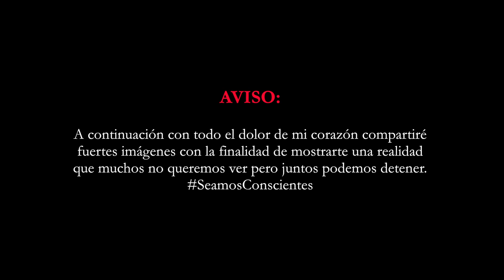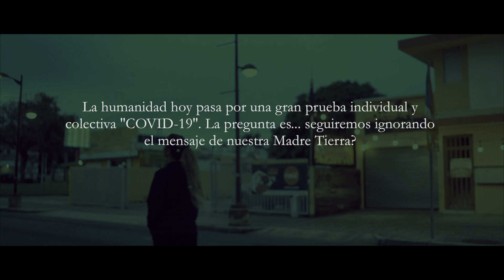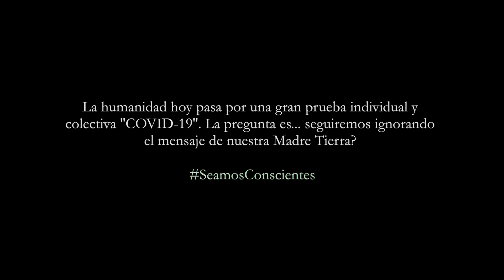Magga Braco - Rap En Cuarentena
Éste rap viene desde el fondo de mi corazón con la misión de que juntos seamos conscientes del lenguaje que está usando la Tierra para transmitirnos su malestar. La Tierra pide justicia!

- Como puedes ayudar? /  How can you help?
* Comparte este mensaje y habla de estas problemáticas / Share this message and talk about this.
* Firma peticiones  /Algunas peticiones al final de la descripción/ Sign and share petitions
* Consume menos carne/ Eat less meat

Letra / Lyrics:

[Coro]
Podemos cambiar
Como humanidad
Evolucionar
No toca rezar y mas na'
Solidaridad
Vacuna que esto detendrá
Que mas vamos a esperar?
(Ok)

[Verso 1]
De pensar mi cabeza va a estallar
Usted me dirá
No lo quiera ignorar
Me lo callo ó lo escupo y mas na'?
Una enfermedad
Que nos vino a batallar
Virus mortal
Corona que nadie quiere tocar
Ataca a todos por iguales
A pobres y a ricos en trajes
Politicoruptos y celebridades
Quien lo iba a imaginar? Ah?
Tanta fragilidad ah
Mezclada con ansiedad ah
Más los miedos que quieres tapar
Combinación tan letal
Que tal si me escuchas lo que voy a decir?
No fingas demencia y atiéndeme aquí
Animales de nosotros quieren huir
Los hacemos sufrir, los hacemos sufrir
Entonces me pregunto por qué somos así?
Que me respondan que diablos pasa aqui?

[Coro]
Podemos cambiar
Como humanidad
Evolucionar

[Puente]
Te amo
Y tú dile a un hermano que lo amas
Sabías que el odio nos es lo opuesto al amor?
El odio es la falta de amor!
Me copias?
Ah!

[Verso 2]
No es solo tuya
Por favor ya no la destruyas
Con amor quiere la construyas
(Sí Sí)
La Tierra nos habla de eso no hay duda
Claro que no (No, No)
Esto se ha visto venir ya
No mas torturas en China
Basta de tanta avaricia
La Tierra pide justicia
(Pide justicia)
(Te está hablando)
(¿No lo ves?)
Pide justicia, pide justicia

[Outro]
Hay que despertar, es el momento
Es el lugar donde todos vivimos
Es nuestro hogar
Tenemos que hacer esto juntos como especie
Es nuestra responsabilidad
Gracias por escucharme
Y por recibir este mensaje
Dios te bendiga
This is Braco-viche

PETICIONES QUE PODRIAS FIRMAR
( hay muchas en internet) 👇🏼

Please sign petitions and make a difference!
(Por favor firma peticiones y hagamos la diferencia)

About Magga Braco:
Magga Braco is a Venezuelan rapper, dancer, choreographer, writer and content creator with over 3.5M followers on social media.